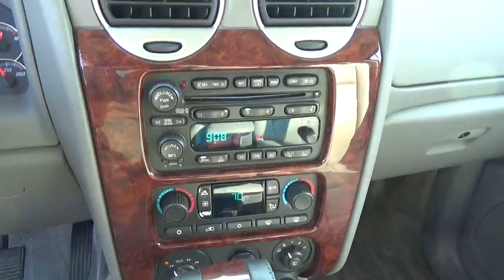148618 2007 GMC Envoy Denali For Sale Columbus Ohio